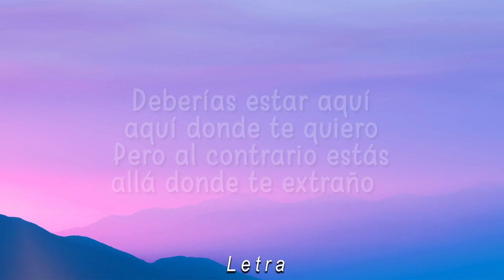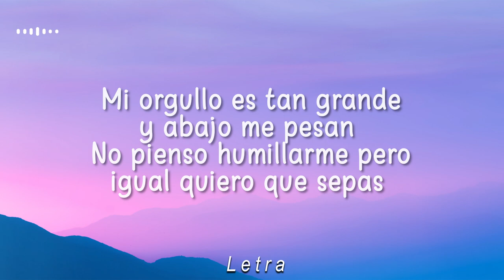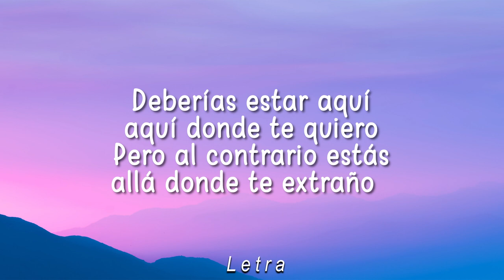Carin Leon x Grupo Frontera - Que Vuelvas (Letras\Lyrics)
🎵 Carin Leon x Grupo Frontera - Que Vuelvas

🎤 Lyrics/Letra:

Te escribo mensajes todas las noches pero los borro
Pa quedar en visto, ese mal rato, mejor me lo ahorro

Mi orgullo es tan grande y abajo me pesan
No pienso humillarme pero igual quiero que sepas